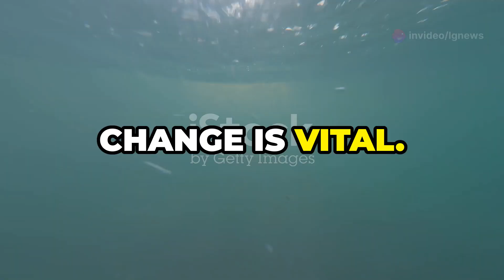Mysterious Ocean Predator Found in the Atacama Trench!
🌊 Mysterious Ocean Predator Discovered in the Atacama Trench 🦀

Dive into the enigmatic world of the Atacama Trench as we uncover a mysterious new predator lurking at depths of over 8,000 meters!

Meet Dulcibella camanchaca, a fast-swimming crustacean that thrives in one of Earth's most extreme environments.

This fascinating deep-sea creature has evolved unique adaptations to survive in the pitch-black, high-pressure conditions of the hadal zone.

Discover how this remarkable predator challenges our understanding of life in the ocean's abyss and reveals new insights into the resilience of deep-sea ecosystems.

Join us on this riveting journey into one of the most remote and unexplored places on Earth.